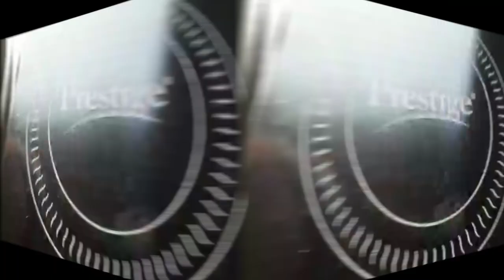Rich chocolate shots | Chocolate dessert | chocolate dessert shots recipe in hindi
chocolate dessert recipe | chocolate shot

INGREDIENTS-
250 ml milk
4 tbsp milk powder
1.5 tbsp cornflour
2 tbsp cocoa powder
3-4 tbsp sugar
120g chocolate (milk/dark)
Half tsp vanilla essence
1 tbsp butter